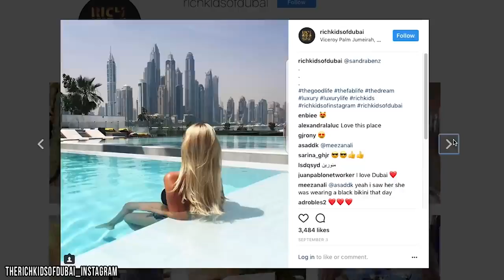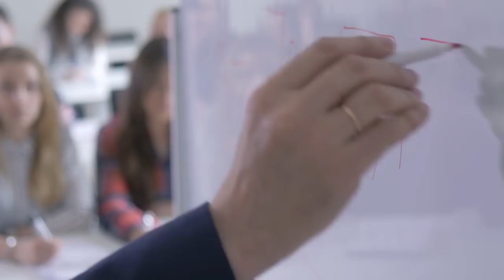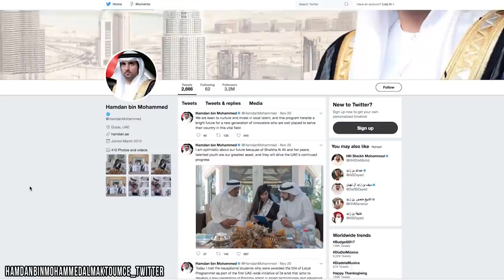Inside The Lives Of The Rich Kids Of Dubai - luxury lifestyle of dubai rich kids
Inside The Lives Of The Rich Kids Of Dubai :
We all dream of being rich and never having to worry about paying the bills. When it comes to being extraordinarily wealthy, we all associate that glitzy lifestyle with Hollywood, executive bigwigs, corporate CEOs, and so on. Thanks to televisions shows like “My Super Sweet 16” and reality programming, we’ve gotten a glimpse of what life is like for children who were literally born with a golden spoon in their mouth. Why gold? Because in their minds, silver would be a budget metal. There are rich kids all over the world, but it appears the rich kids of Dubai live an extraordinary life. These rich kids don’t even bat an eye when they’re spending hundreds of thousands of dollars on luxury cars, gourmet meals, and living the most expensive lifestyle. Because the parents of these kids are most likely working in politics, or own some of the most prosperous companies in the world, the family will forever want for nothing.